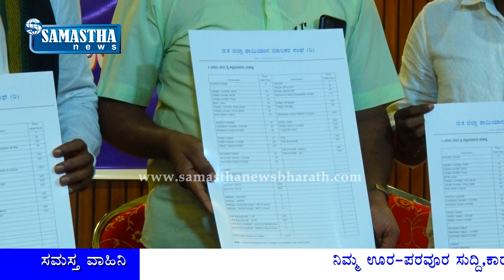SAMASTHA NEWS-ದ.ಕ ಜಿಲ್ಲಾ ಶಾಮಿಯಾನ ಮಾಲಕರ ಸಂಘದಿಂದ ನೂತನ ದರಪಟ್ಟಿ ಬಿಡುಗಡೆ.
ಮಂಗಳೂರು;-ದಕ್ಷಿಣ ಕನ್ನಡ ಜಿಲ್ಲಾ ಶಾಮಿಯಾನ ಮಾಲಕರ ಸಂಘ 6ವರ್ಷಗಳ ಹಿಂದೆ  ವಿಟ್ಲ ದಲ್ಲಿ ಪಾರಂಭಗೊಂಡು ಈಗ ಜಿಲ್ಲಾದ್ಯಂತ ಮಂಗಳೂರು, ಬೆಳ್ತಂಗಡಿ, ಬಂಟ್ವಾಳ ಮತ್ತು ಮೂಡಬಿದಿರೆ ಹೀಗೆ 4 ಘಟಕಗಳ ನ್ನೊಳಗೊಂಡ ಸುಮಾರು 600 ಸದಸ್ಯರ ಬಲಿಷ್ಠ ಸಂಘಟನೆ ಯಾಗಿದೆ. ಜನವರಿ 2023 ರಿಂದ ಜಿಲ್ಲಾಮಟ್ಟದಲ್ಲಿ ಪರಿಷ್ಕೃತ ಏಕದರ ಪಟ್ಟಿ ಅನುಷ್ಠಾನ ಗೊಳ್ಳಲಿದೆ ಎಂದು ಸಂಘದ ಜಿಲ್ಲಾಧ್ಯಕ್ಷ ಬಾಬು ಕೆ ವಿಟ್ಲ ಸುದ್ದಿ ಗೋಷ್ಠಿಯಲ್ಲಿಂದು ತಿಳಿಸಿದ್ದಾರೆ.